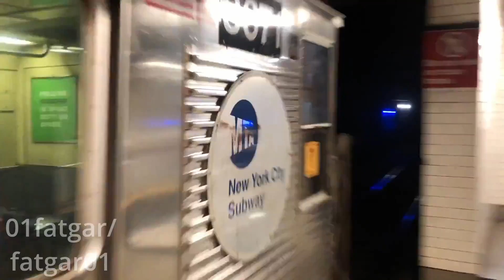A Tribute to the R32s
Song: "What Is Life" by George Harrison (Covered by "Weird Al")